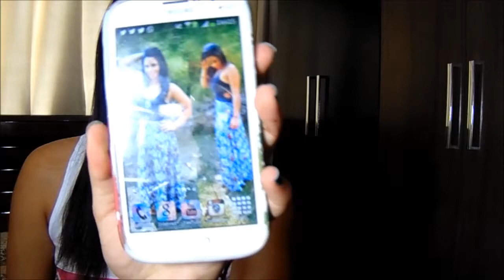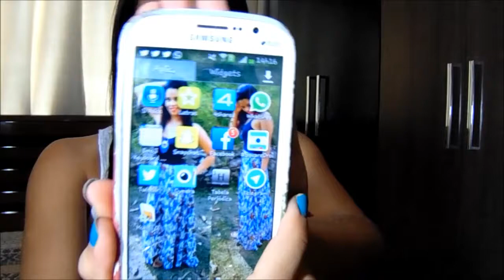Minha Coleção de Capinhas + Meus Aplicativos 2015!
Olá pessoal, no vídeo de hoje estou mostrando minhas capinhas e meus aplicativos. Espero que gostem, obrigada!